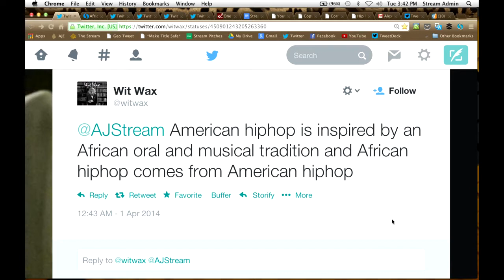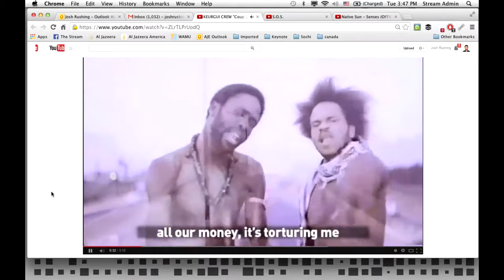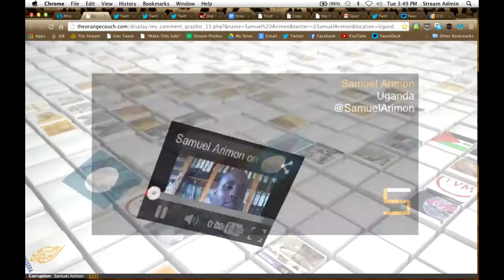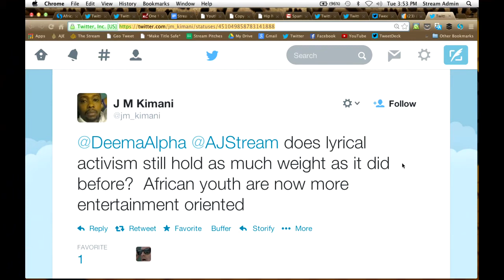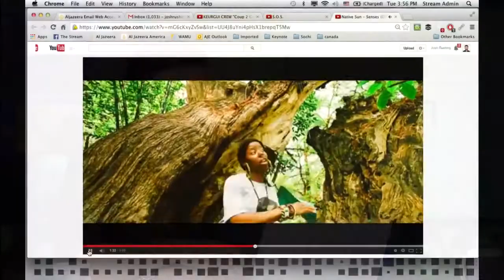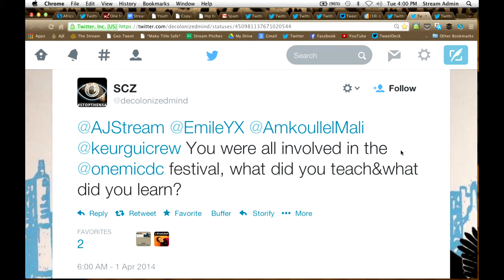The Stream Africa A rapper's delight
THIAT KEURGUI A AL JAZEERA